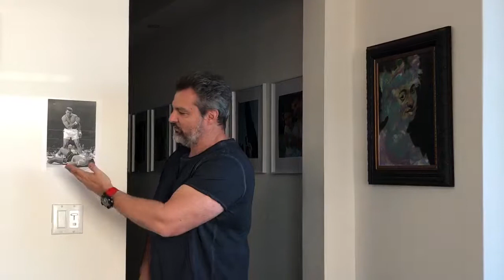CREED IS DOWN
I set out to create an image of one of the most pivotal moments in the fight that has not been seen before and shine a light in another piece of brilliant writing by Sylvester Stallone 🥊
Get your Limited Edition Fine art print at IconsInArt.com! 🥊